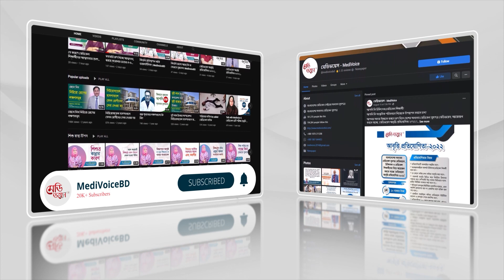বেশি বয়সে সন্তান নিলে যা খেয়াল রাখতে হবে | Prof. Dr. Tahmina Begum | Medivoice Health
বেশি বয়সে সন্তান নিলে যা খেয়াল রাখতে হবে - প্রফেসর ডা. তাহমিনা বেগম